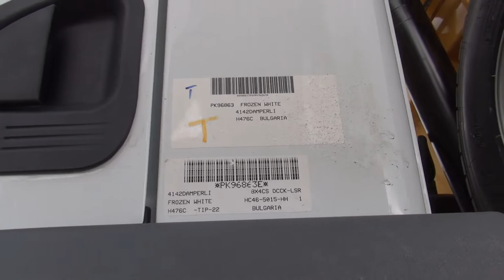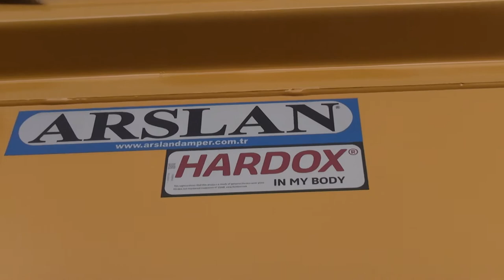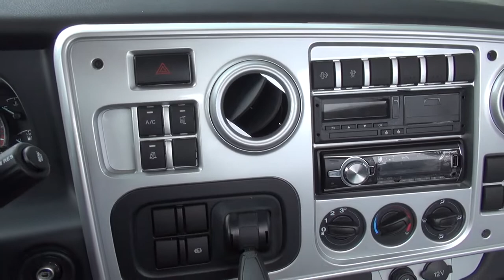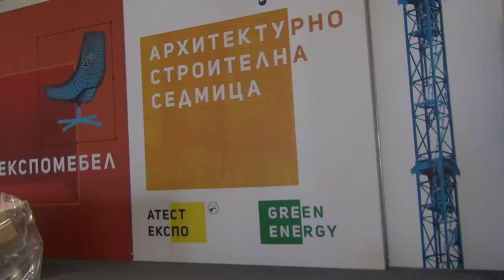Ford Trucks 4142 D Arslan Damper Tipper Truck (2023) Exterior and Interior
2023 Ford Trucks 4142 D Arslan Damper Tipper Truck seen from outside and inside. Engine is EcoTorq 12.7 l, 308.9 kW (420 hp) at 1,800 rpm. Max torque 2,150 Nm at 1,000-1,300 rpm. Transmission is mechanical, 16-gear ZF 16S 2230 (automatic 12 gear ZF 12 TX 2210), clutch is dual-disc 2x400 mm. Transmission number 4.87 and 4.08.Wheelbase 4,750 mm and 5, 100 mm. Air condition. Possible to turn off compressor. Motor brake. Disc brakes. Superstructure with Hardox by Arslan Damper.